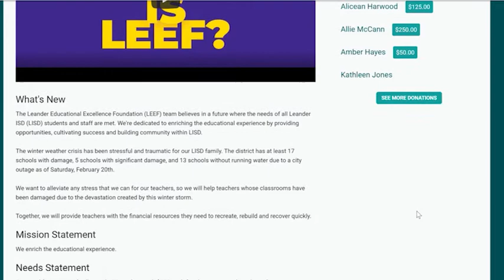LEEF: Help Teachers Rebuild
Leander ISD's nonprofit foundation LEEF has a way you can help during recovery efforts. Executive Director Kristen Huguley explains how you can give back.